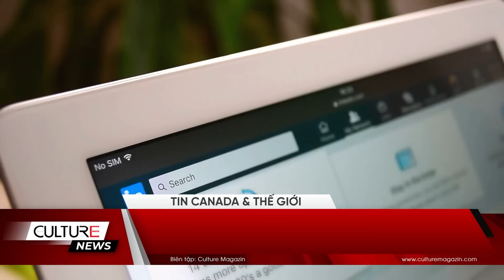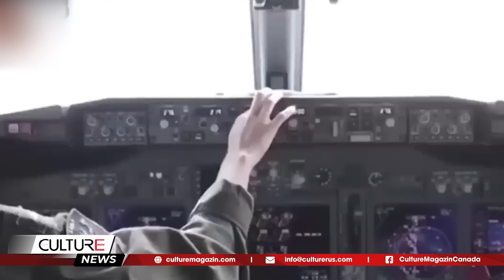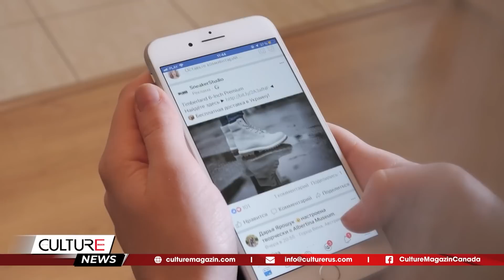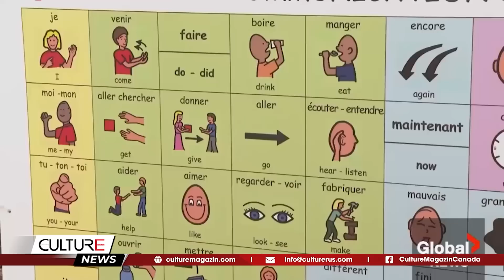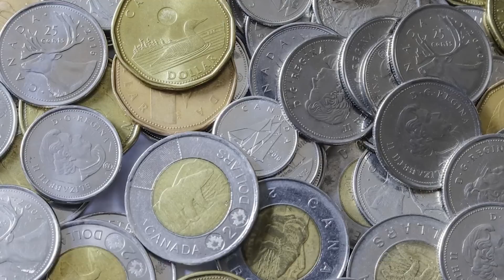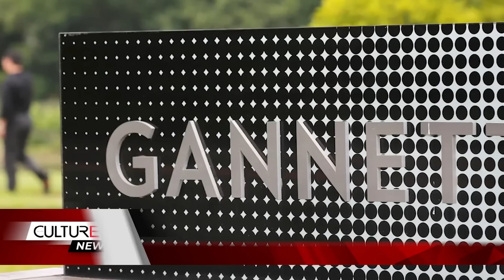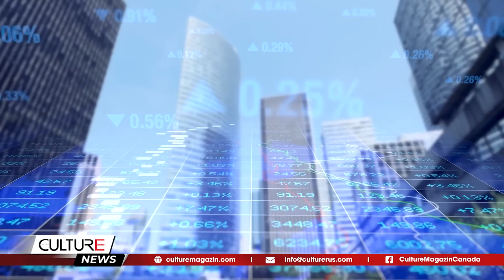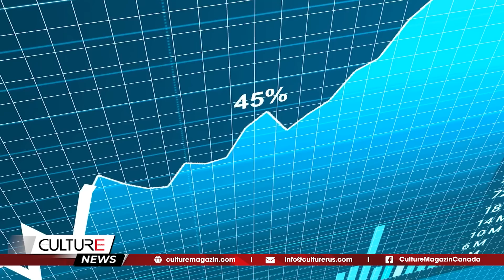🔴 Tàu ngầm mất tích chỉ còn 40H oxy; Lực lượng không quân RCAF thiệt mạng | TIN CANADA-TG SÁNG 21/06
🔴 TIN CANADA-TG SÁNG 21/06: Tàu ngầm mất tích chỉ còn 40 giờ oxy; Lực lượng không quân RCAF thiệt mạng

Tin Canada:
- Tàu ngầm mất tích khi tham quan xác Titanic chỉ còn 40 giờ oxy; Máy bay Canada phát hiện âm thanh
- Thủ tướng Trudeau nói lực lượng không quân trong vụ rơi trực thăng RCAF đã thiệt mạng, thề sẽ điều tra
- Tuyết rơi phía tây Alberta; Thời tiết Canada thay đổi ra sao khi El Nino đang đến?
- CSIS cảnh báo người Canada đang là mục tiêu của tình báo Trung Quốc qua LinkedIn
- Bầu cử Thị trưởng Toronto: Nỗ lực thu hẹp khoảng cách trong tuần cuối cùng
- 3 trẻ em ở Manitoba chết đuối chỉ trong 5 ngày
- Đây là số tiền bạn cần kiếm để mua nhà ở Toronto - so với các thành phố khác của Canada

Tin Thế Giới:
- Gannett - tập đoàn báo chí lớn nhất Hoa Kỳ kiện Google
- Thiết kế của tàu ngầm Titan từng bị nghi ngờ
- Viện trợ quân sự của Mỹ cho Ukraine bị 'thổi phồng' đến 6,2 tỉ USD
- Nga khẳng định sẵn sàng đấu với NATO ở Ukraine
- Rex Airlines  - hãng hàng không nội địa lớn nhất Australia đối mặt nguy cơ thua lỗ
- Trường mẫu giáo ở Đài Loan cho trẻ uống siro chứa chất gây nghiện
- Twitter bị nhân viên kiện vì không trả thưởng năm 2022